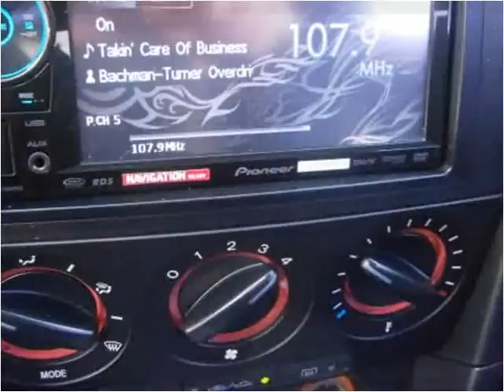2004 Mazda MAZDA3 Used Cars Longmont CO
This 2004 Mazda MAZDA3 is available from Longmont Auto Brokers.